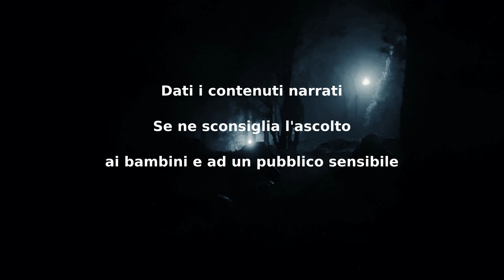Ho visto i suoi occhi- CreepyPasta ITA